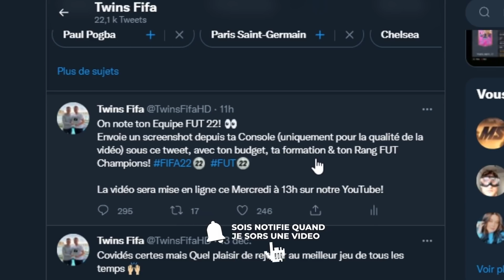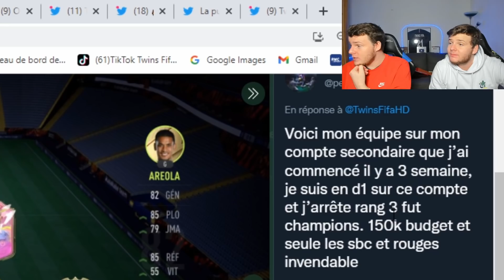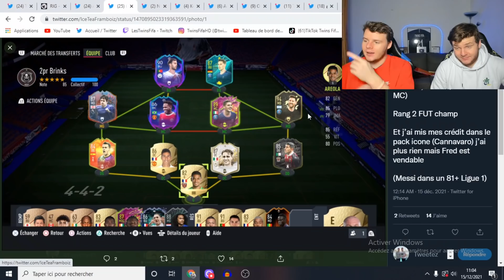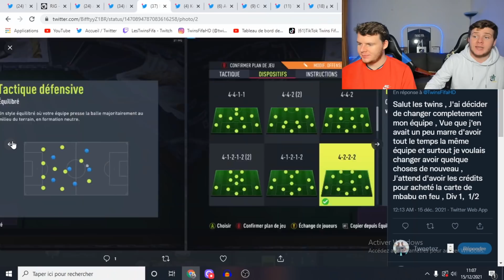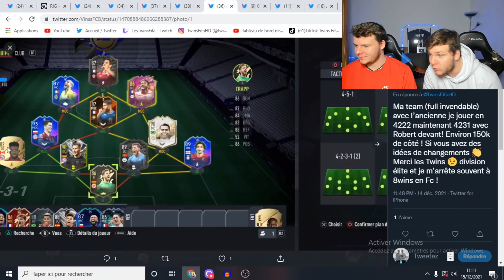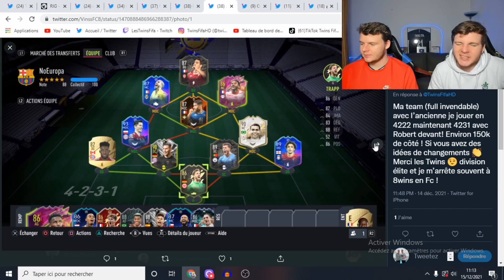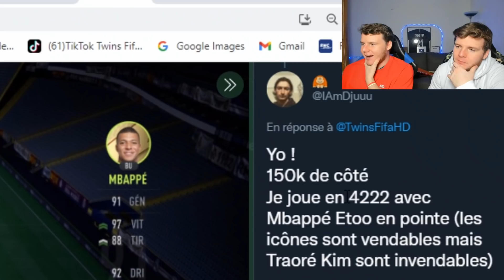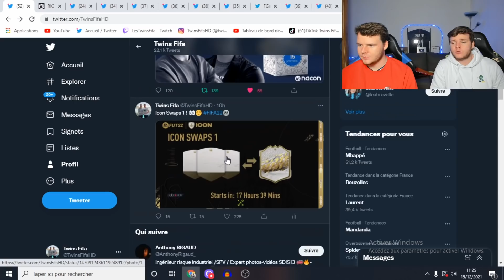ON NOTE TON ÉQUIPE FUT! 💯- SPÉCIALE PACK NOUVELLE GÉNÉRATION ! FIFA 22 Ultimate Team #5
FIFA 22 Ultimate Team #5 - On note vos équipes FUT Champions méta, compétitives et les plus originales avec des icones, des joueurs cheat a chaque position, des cartes Icones & FUT versus & le pack gratuit d'EA de la promo nouvelle génération si tu joues à FIFA 22 avec 85 Foden, 86 Mbappé, 81 Camavinga, 83 Pulisic, 81 Bellingham & 85 Hernandez !

Titre : ON NOTE TON ÉQUIPE FUT! 💯- SPÉCIALE PACK NOUVELLE GÉNÉRATION ! FIFA 22 Ultimate Team #5